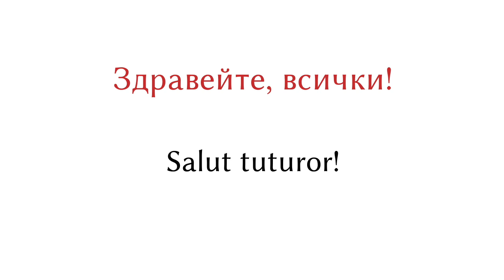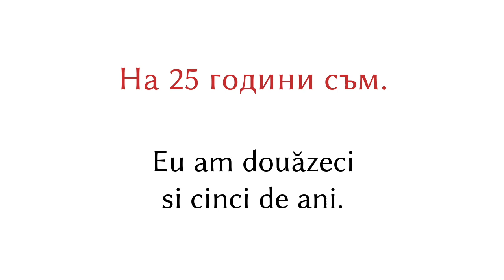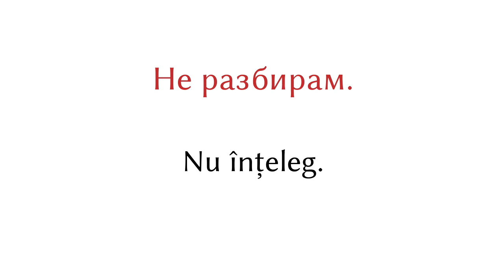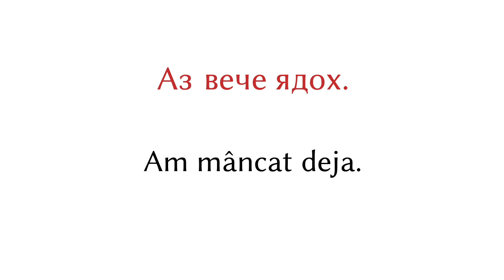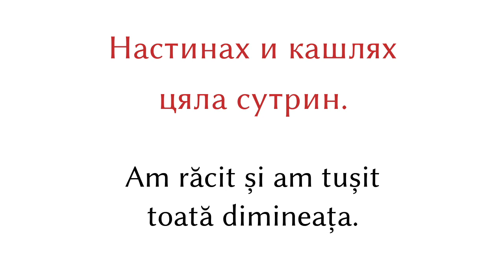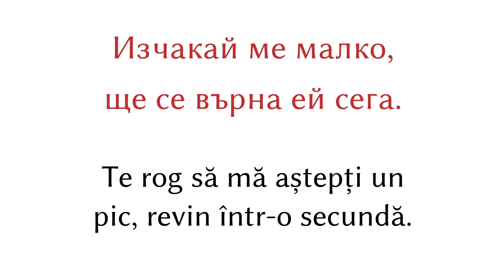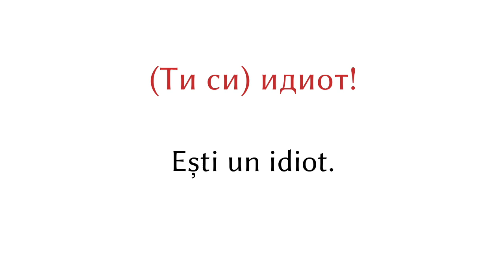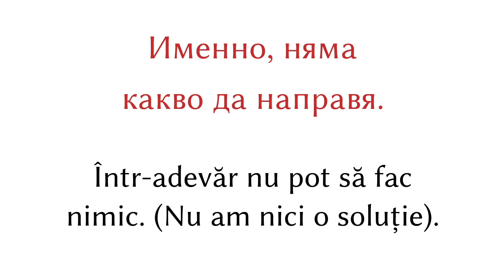Aflați limba bulgară: 200 de fraze în limba bulgară pentru începători